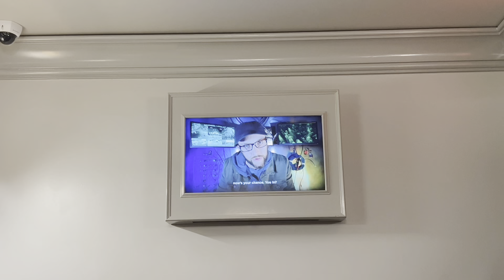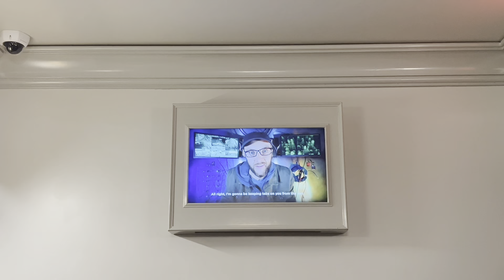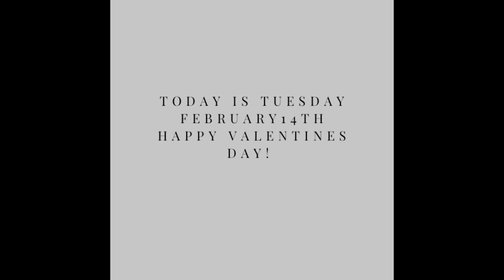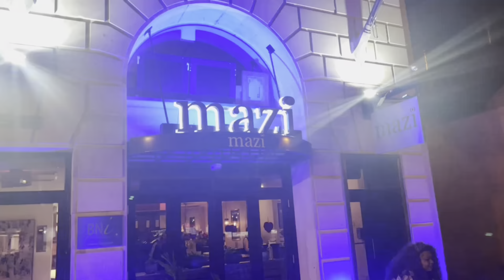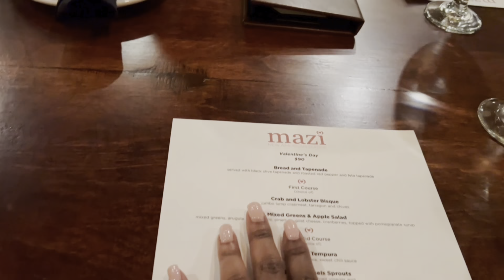Come spend the weekend with us for Valentine’s Day❤️